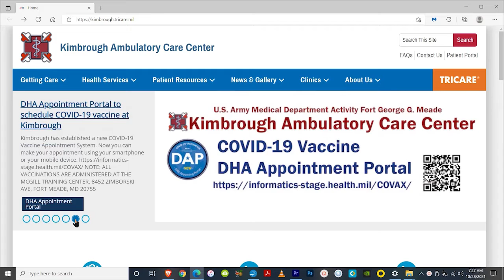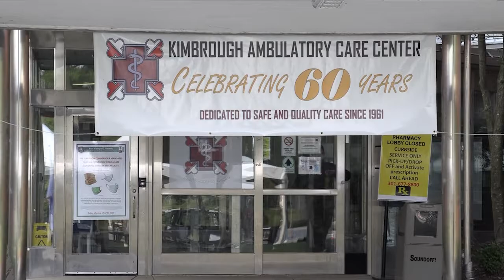Retiree Appreciation Day - Kimbrough Commander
Colonel Tracy Michael, Commander Fort Meade MEDDAC and Kimbrough Ambulatory Care Center with updates on clinic services.